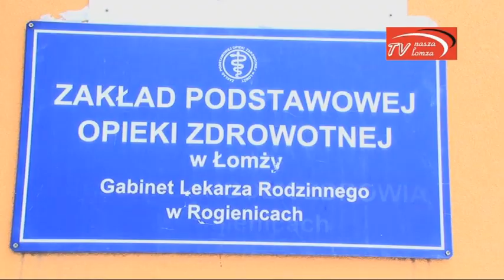naszalomza |Kto będzie leczyć mieszkańców Rogienic?